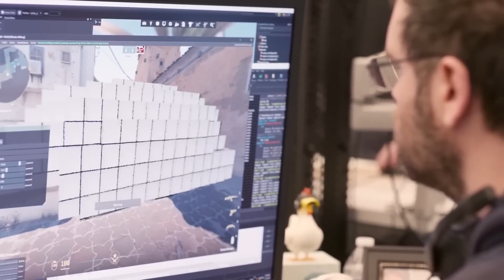Tento týden vyjde CS2 !! Nebo snad ne? 🤔┃Counter Strike 2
Pokud by si mě chtěl nějak podpořit, hlavně mojí tvorbu můžeš kliknou na tlačítko Díky, budu moc rád za každou podporu! 😇

🎶 Hudbu ve videu vytvořil: Forgotten